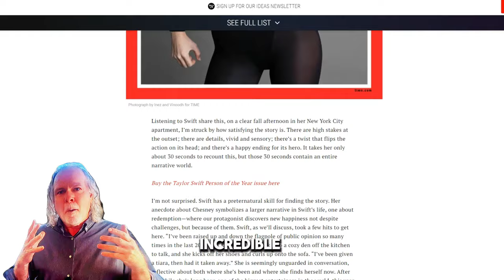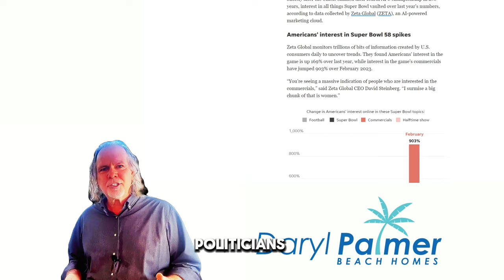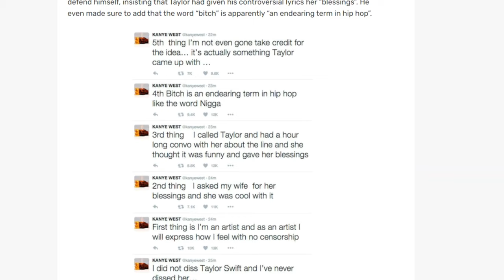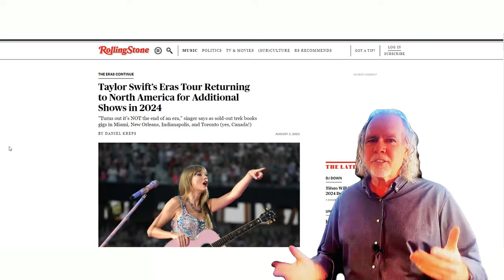Inside Taylor Swift's Jaw-Dropping Real Estate Empire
Curious about the inside scoop of Taylor Swift's jaw dropping real estate empire? If you're a  Swiftie and/or real estate enthusiast... or maybe even just a tiny bit curious about this 30-something billionaire's real estate holdings...
Strap in!

CNN and everyone else is reporting that she's worth $1.1 Billion!

Yes!  2023's Time Magazine's Person Of The Year! You and me are diving into the incredible property portfolio of the music industry's golden girl, Taylor Swift.

You've heard of her...yes?

An empire fit for a queen...of pop, that is.   But first, let me set the scene.

But second... how many Taylor Swift lyric references can you find in this video? Let me know in the remarks or reply back.

How many so far here?

But THIRRRRD.. the Super Bowl is coming up this weekend and Tay Tay's... ALL over the news... Her boyfriend Travis Kelce is playing in the Super Bowl, the politicians have made it political...
and she' been heard saying "He's charming and endearing and I'm comfortable".

There's a LOT of Taylor right now... hopefully she won't see the scoreboard and run for her life!

Anyway...

Taylor's real estate game is no blank space. It's a strategic masterpiece, spanning across four states and valued at a whopping $150 million.

You heard me...from Nashville's charming streets ... maybe sweaty in July...to New York's Brownstones, to Beverly Hills...her properties sing a diverse tune. I know... too much?

It's about smart investments and an eye for potential. And a LOT of cash. Which really helps!
BTW... I'm dying to see how this one ends!

This is the part where you click on the video above and watch it & send it to someone.

Cheers!

Daryl Palmer
Real Real Estatetist
RE#1986622